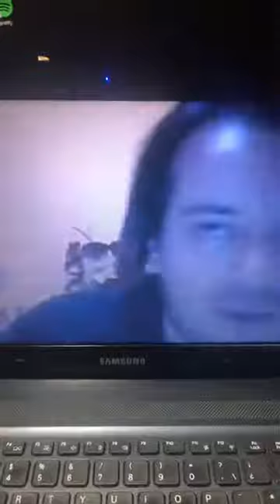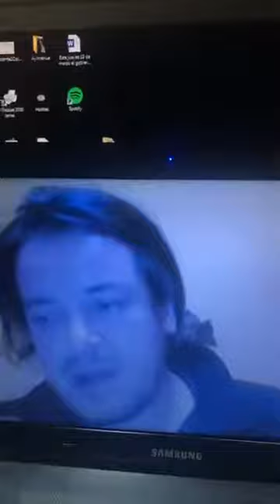Fundación Innova País - Juan Cordero, Jefe territorial de la Araucanía expone en entrevista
Fundación Innova País invitó a Juan Cordero, Coordinador territorial Balloon de la región de la Araucanía a una entrevista sobre las organizaciones de la sociedad civil.